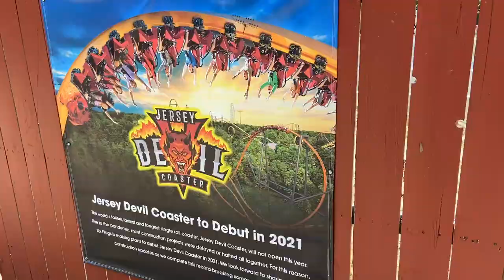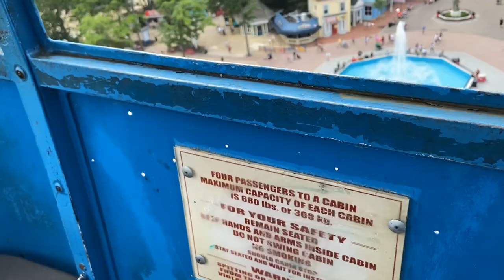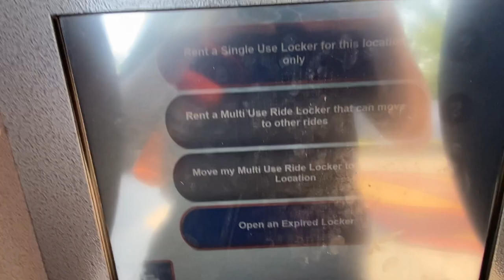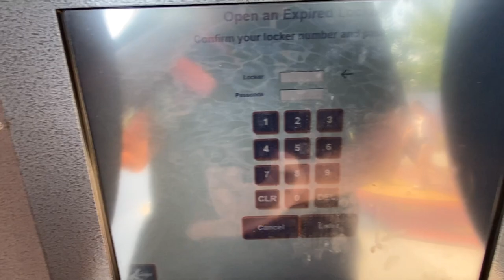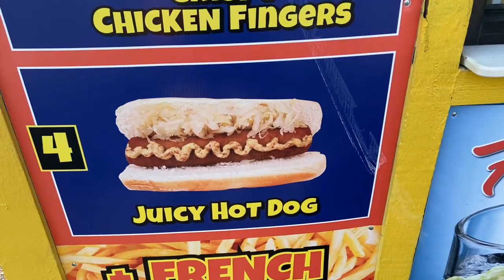Six Flags Great Adventure During COVID-19: A Man's Journey and Thoughts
Recorded on season pass preview day, July 3, 2020.
Watch this if you plan to go to the park during the pandemic. I missed some things in the video but for the most part I get it down.